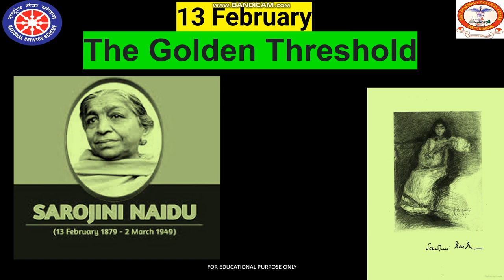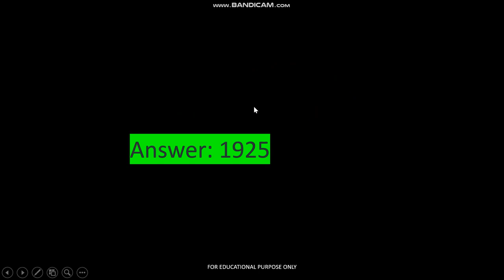The Golden Threshold